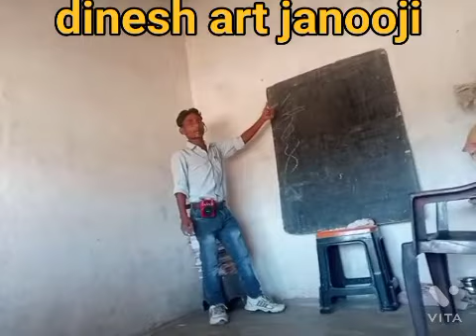discuss about class room paldev batch classes with Dinesh sir by----Dinesh khanpur